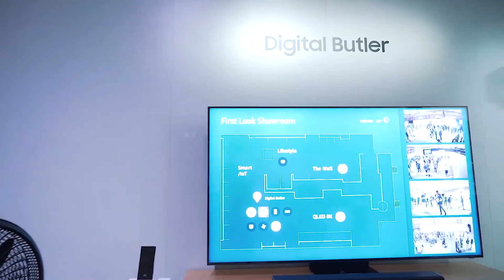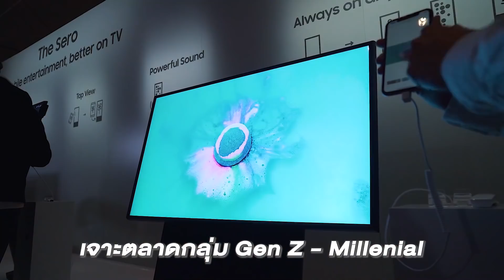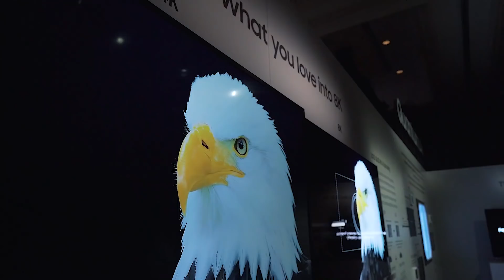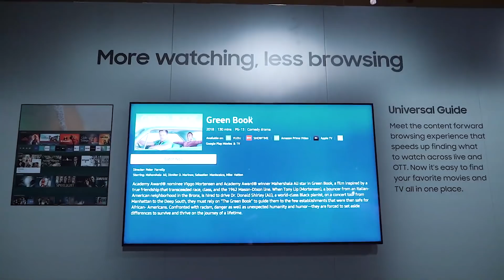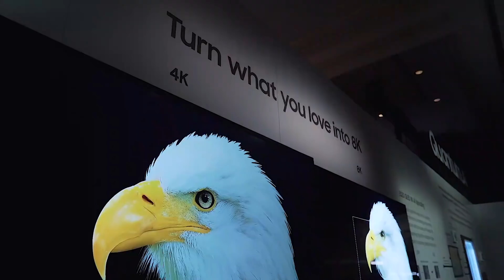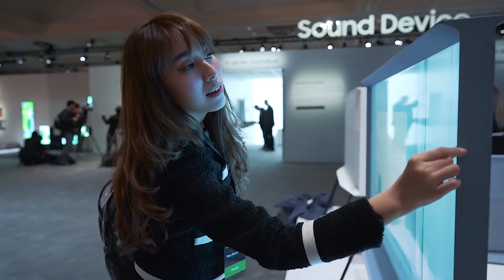ทีวีรุ่นใหม่ปี 2020 จอแนวตั้งหมุนกลับไปมาได้ | CES 2020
มาส่องเทรนด์นวัตกรรมทีวีสุดล้ำปี 2020
จากงาน CES 2020 นอกจากจอจะชัดแล้ว ยังฉลาดขึ้น ใหญ่ขึ้น แถมจอหมุนได้